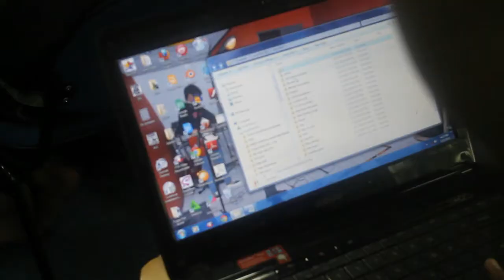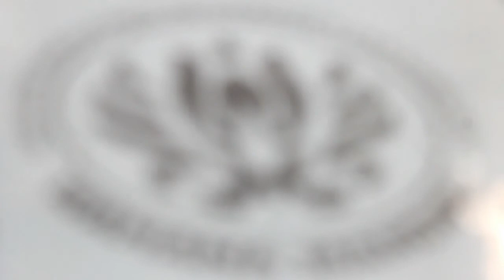Pembuatan Stop Motion AWM 2015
Matkul DKV II AMIK Wahana Mandiri
Fotografer: Supriyadi
Art Designer: Antoni Gunawan
Editor: ASRO